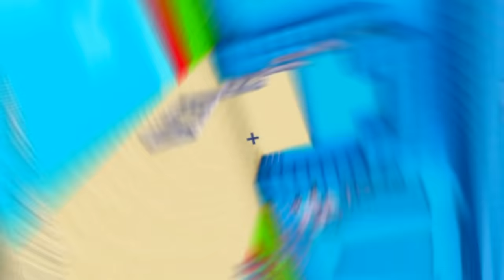¡RETO de CHICAS vs CHICOS en MINECRAFT! 👦🆚👧 con Alexy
Helouda ranita hoy te traigo un nuevo video de minecraft donde en esta ocasión jugaremos a un castillos vs castillos de chicos vs chicas, chicos contra chicas en minecraft con alexy, pamis, merochibee 🏰✨🔥

🔴 AMIG@S 🔴